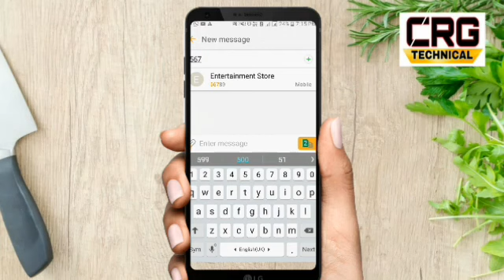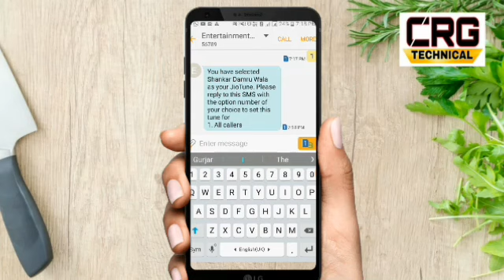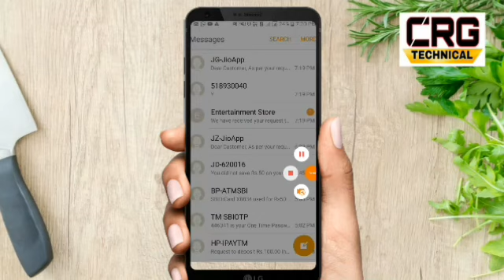Jio Hello Tune Not Available Problem Solve || Mara Bhola hai bhandari hello tune set kaise Kare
About youtube